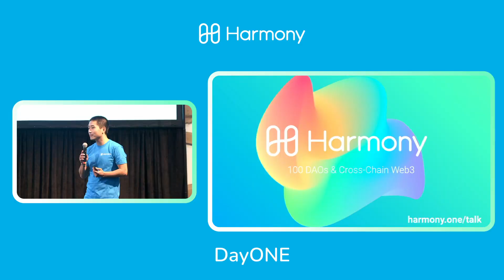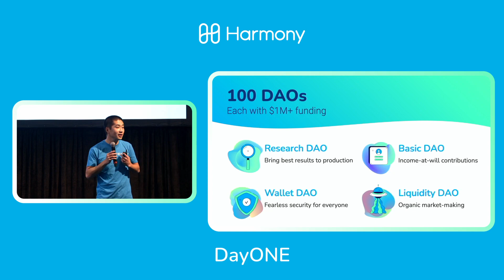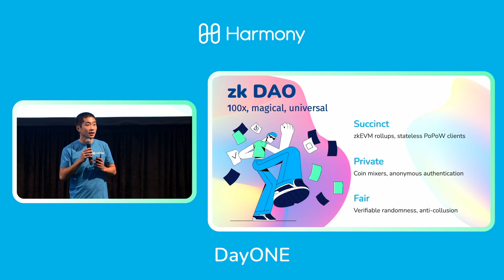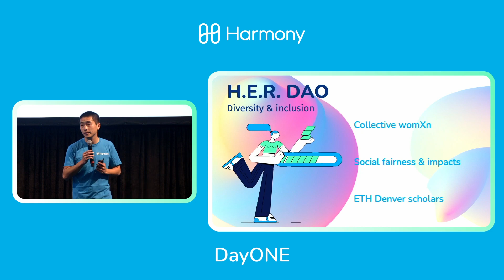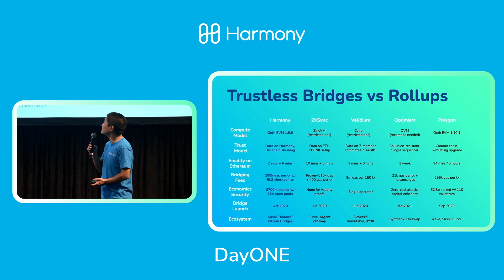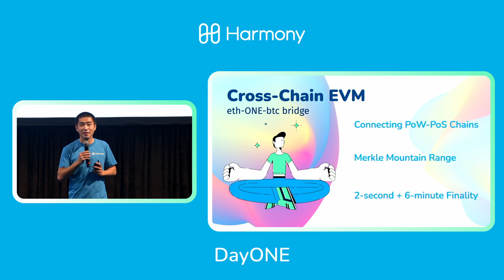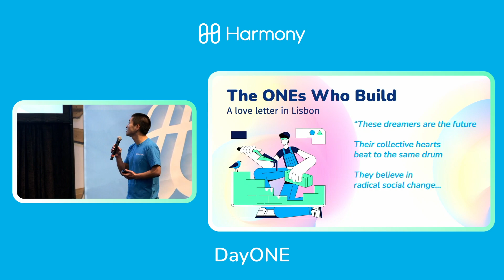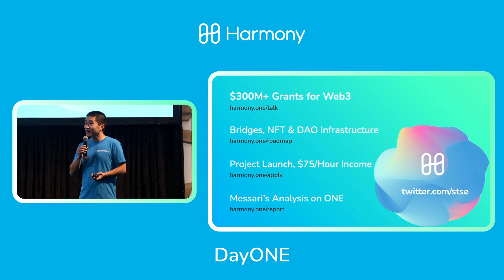100 DAOs & Cross-Chain Web3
DayONE:  Harmony's 2021 Year-End Event feat Founder Stephen Tse's Keynote Speech

Harmony believes that for as far crypto has come it is still DAY ONE!  Founder Stephen Tse speaks to the Harmony community on where we have been and where the protocol is headed for 2022.  Livestreamed from The Pearl in San Francisco, CA December 8th, 2021